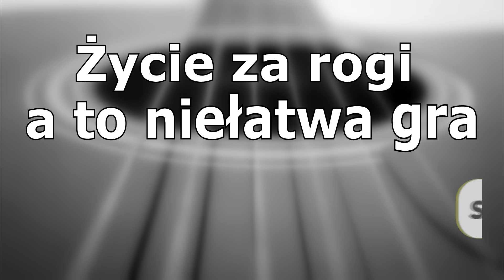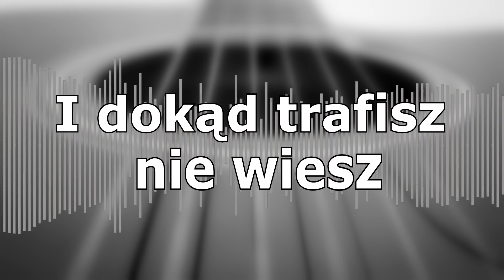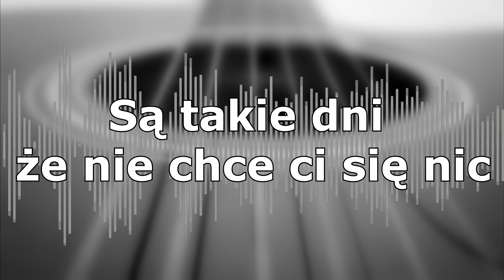NAZIRO - Zrozumieć życie (AM light guitar RMX) OFFICIAL LYRIC VIDEO Disco Polo Romane Gila 2022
!!! ZAMÓW NAJNOWSZĄ PŁYTĘ !!!
Napisz do nas w wiadomości prywatnej na naszym fanpage

!!! ZAKAZ KOPIOWANIA VIDEO NA INNE KANAŁY !!!
!!! CHCESZ ABY INNI USŁYSZELI? NIE KOPIUJ A UDOSTĘPNIJ !!!

Wokal: Patryk Dytłow, Krzysztof Wesołowski
Tekst: Anna Florkiewicz
Aranż & Mix/Mastering: Mirosław Kozłowski AM STUDIO